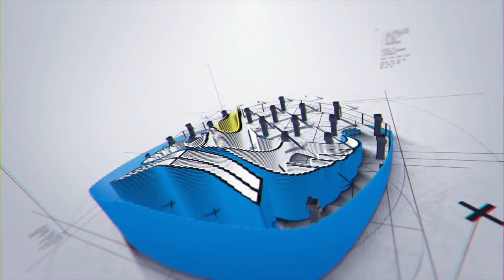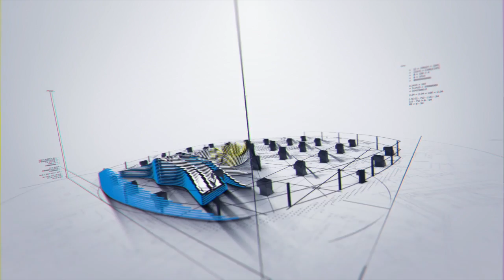Digitalisasi Kesenian Tari Ngremo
Tari Remo adalah tarian tradisional Jawa Timur yang menggambarkan keberanian seorang Pangeran yang berjuang di medan perang. Tarian ini sering ditampilkan dalam pergelaran kesenian Ludruk sebagai pengantar pertunjukan. Selain itu Tari Remo ini juga ditampilan sebagai tarian selamat datang dalam menyambut tamu besar yang datang ke sana. Tarian ini sangat terkenal di Jawa Timur dan menjadi salah satu icon kesenian tari di sana.

Menurut sejarahnya, Tari Remo ini awalnya diciptakan oleh para seniman jalanan pada jaman dahulu dengan mengangkat tema seorang Pangeran yang gagah berani. Tarian ini mulai diperkenalkan ke masyarakat luas dengan cara mengamen. Seiring dengan perkembangannya tarian ini mulai diangkat dan dijadikan sebagai tarian pembuka dalam pertunjukan Ludruk. Sejak saat itulah Tari Remo mulai banyak dikenal oleh masyarakat luas. Dalam perkembangannya, Tari Remo juga ditampilkan secara terpisah sebagai tarian selamat datang untuk tamu kehormatan atau tamu besar yang datang ke Jawa Timur.